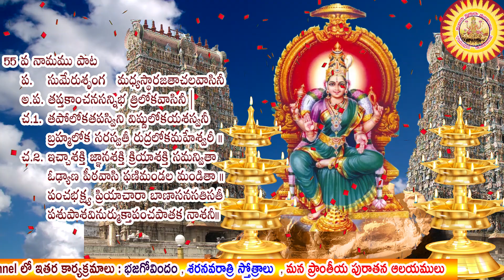55 వ నామము ఈ నామం నిత్యం పఠించిన వారికి ఆ దేవదేవి చక్కని శుభాలని ఇస్తుంది, చల్లగా చూస్తుంది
55 వ నామము పాట
ప.         సుమేరుశృంగ  మధ్యస్థారజతాచలవాసినీ
అ.ప.  తప్తకాంచనసన్నిభ త్రిలోకవాసినీ |
చ.1. తపోలోకతపస్విని విష్ణులోకయశస్వనీ
               బ్రహ్మలోక సరస్వతీ రుద్రలోకమహేశ్వరీ ॥
చ.2.  ఇచ్చాశక్తి జ్ఞానశక్తి క్రియాశక్తి సమన్వితా
                ఓఢ్యాణ పీఠవాసి ఫణిమండల మండితా ॥
                పంచభక్ష్య ప్రియాచారా బాణాసనసతిసతీ
                పశుపాశవినుర్ముక్తాపంచపాతక నాశనీ॥

లలితా సహస్ర నామములలో  ఈ రోజు 55 వ నామము ఈ నామము సుమేరుశృంగ మధ్యస్థా  .  ఈ నామం నిత్యం పఠించిన వారికి ఆ దేవదేవి చక్కని శుభాలని ఇస్తుంది, చల్లగా చూస్తుంది

మీకు ఈ పాటల పుస్తకం కావాలి అనుకుంటే రచయిత్రి గారిని సంప్రదించవచ్చును. ఫోన్ నంబరు :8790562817 అందరికి ధన్యవాదములు